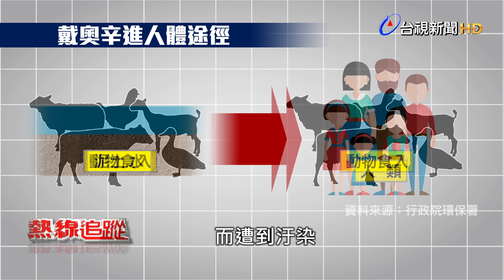熱線追蹤 - 業者偷賣 戴奧辛蟹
每到秋季，就是品嘗大閘蟹最佳時刻，鮮甜飽滿的蟹膏，更是饕客的最愛，不過這兩年卻頻頻傳出「進口的大閘蟹驗出含有戴奧辛」，其中，2018年被查出有4萬多公斤的大閘蟹可能含有戴奧辛，然而，進口海鮮必須經過數天查驗期，業者不等檢驗結果出爐，私自偷賣給餐廳、養殖業者，導致無法挽回的結果，如今恐怕已經有9千多公斤被消費者吃下肚，對於戴奧辛大閘蟹，消費者束手無策，只能要求政府單位嚴格把關。